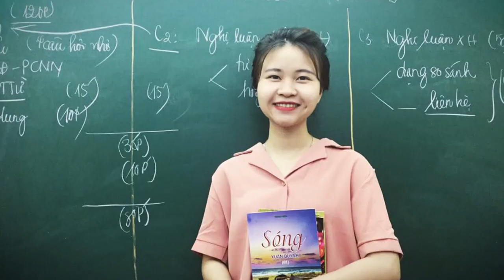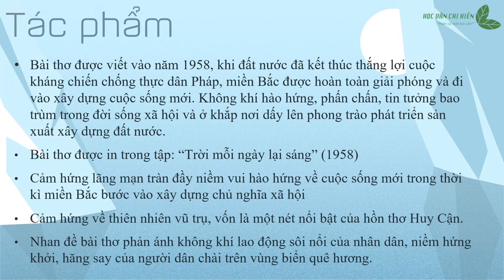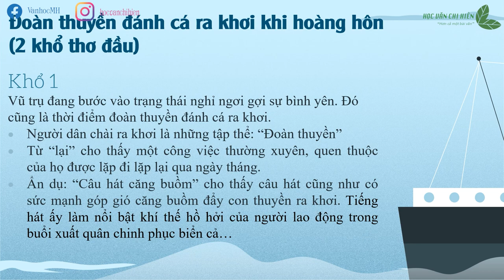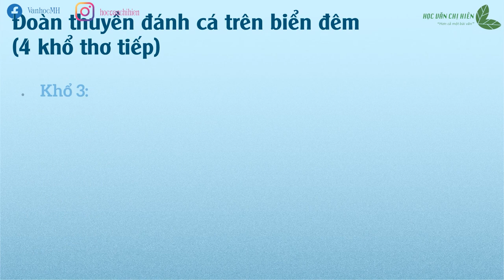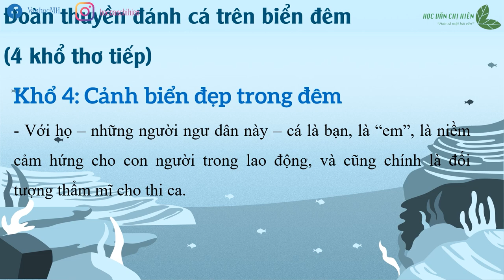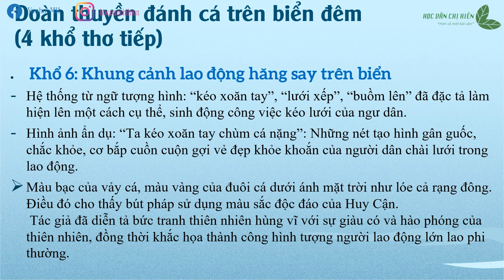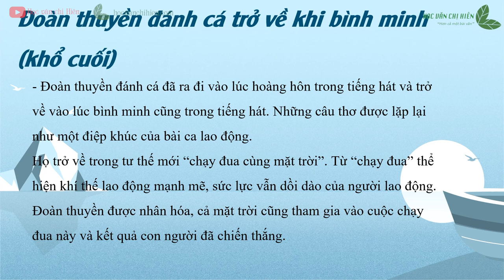AUDIO VĂN HỌC LỚP 9 || Đoàn thuyền đánh cá || Học văn chị Hiên